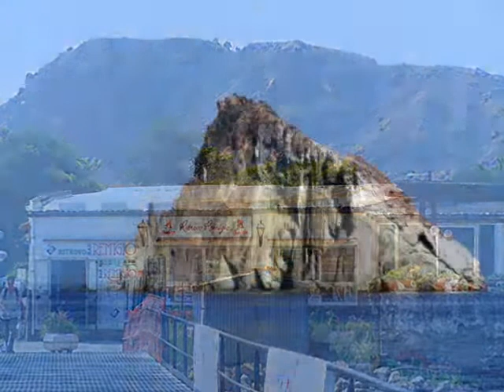Eoli Islands in Sicily